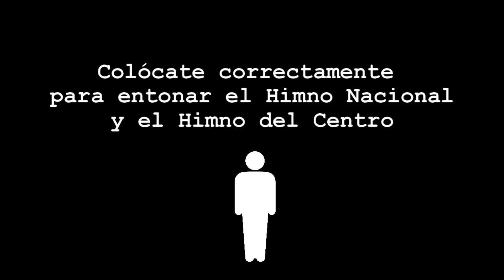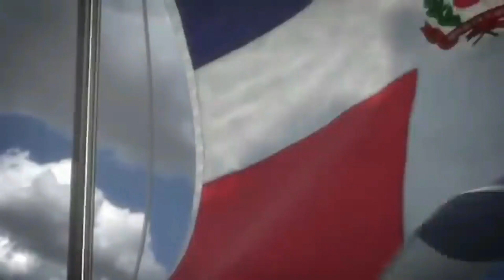¡Buenos días! | Martes 17 de noviembre del 2020